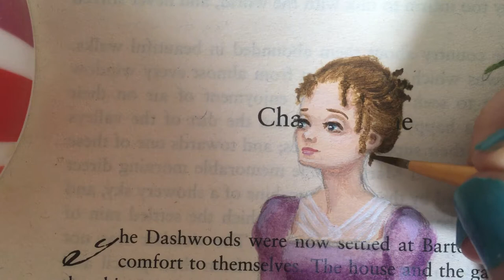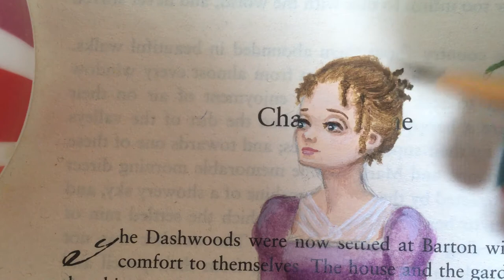Painting process - Jane Austen's Elinor dashwood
A real-time, quick video showing a snippet of time during the creation of an Austen piece.